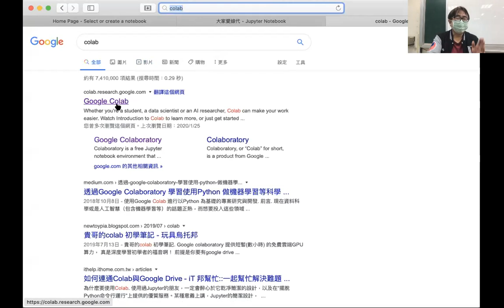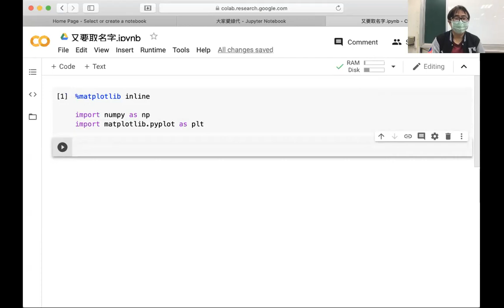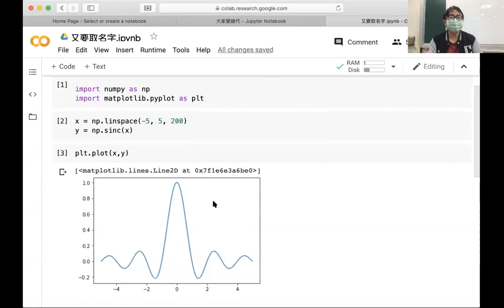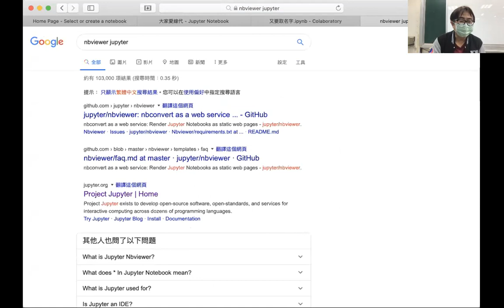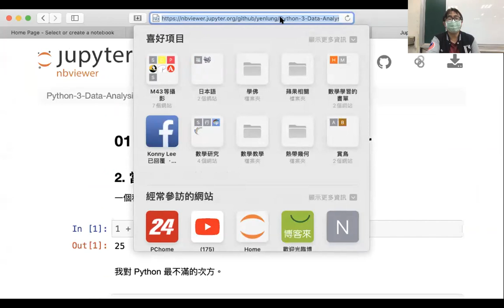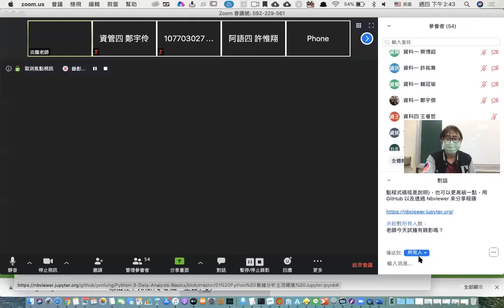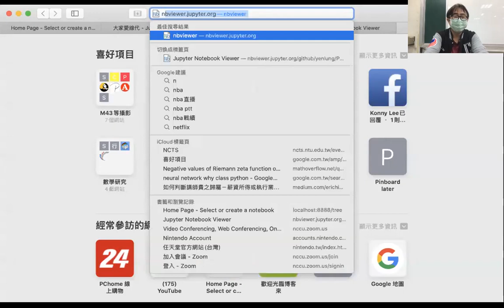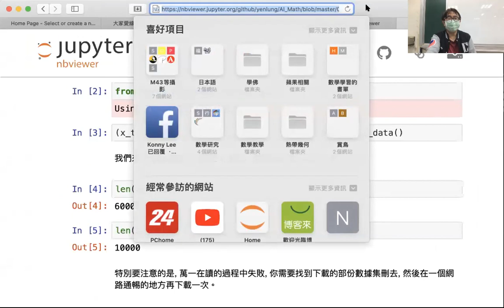0207 07 Colab和GitHub的使用